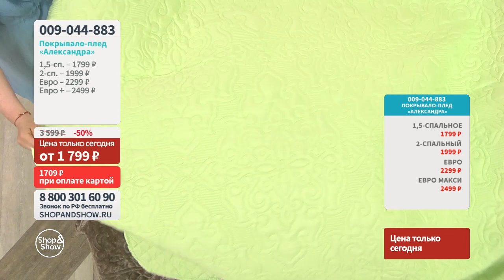Покрывало-плед «Александра».«Shop and Show» (Дом)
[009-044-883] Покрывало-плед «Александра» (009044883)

Давайте дружить ;)